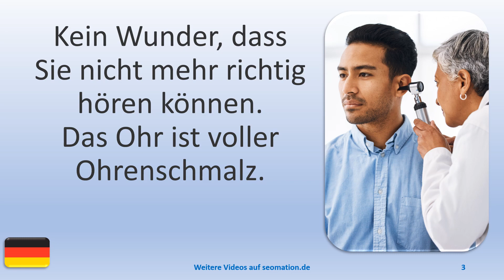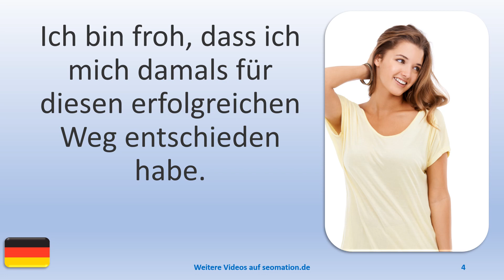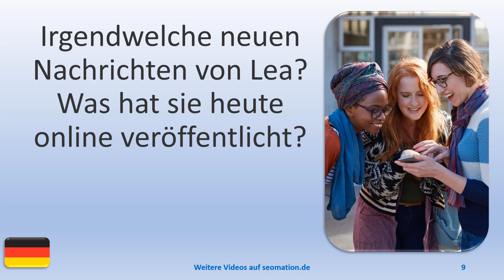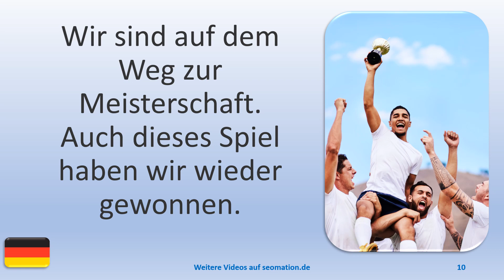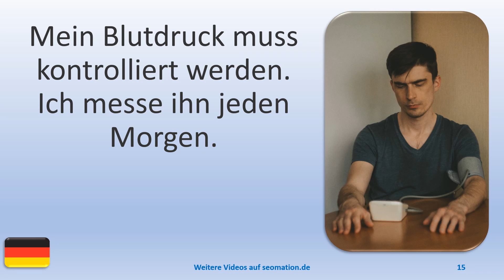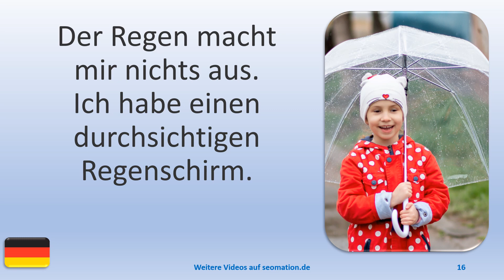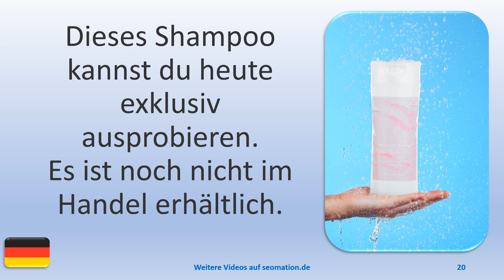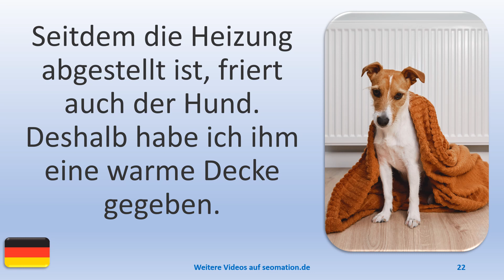▶️2541▶️ Ich lerne Deutsch mit Texten und Bildern in unterschiedlichen Situationen.